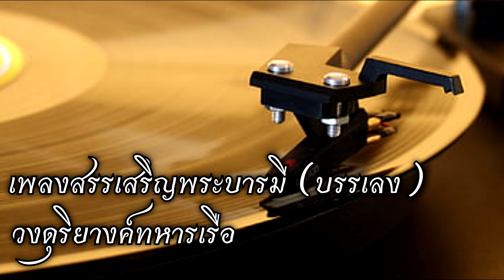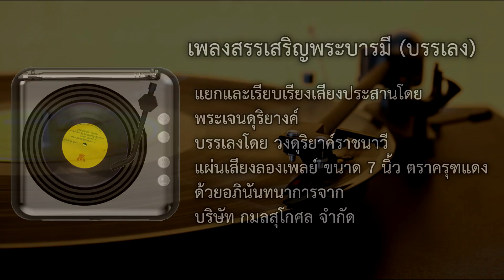เพลงสรรเสริญพระบารมี (บรรเลง วงดุริยางค์ทหารเรือ)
เพลงสรรเสริญพระบารมี (บรรเลง)
แยกและเรียบเรียงเสียงประสานโดย พระเจนดุริยางค์
บรรเลงโดย วงดุริยางค์ราชนาวี
แผ่นเสียงลองเพลย์ ขนาด 7 นิ้ว ตราครุฑแดง
ด้วยอภินันทนาการจาก บริษัท กมลสุโกศล จำกัด

ปัจจุบันแผ่นเสียงนี้เก็บรักษาที่พิพิธภัณฑ์และหอจดหมายเหตุ

พิพิธภัณฑ์และหอจดหมายเหตุกรมประชาสัมพันธ์
ที่อนุญาตให้ดำเนินการคัดลอกสำเนาภาพและเสียง

ทางแอดมินช่อง ได้ทำการแก้ไขเสียงให้สมบูรณ์มากขึ้น
ส.อ. อธิป อุดม (แอดมิน)